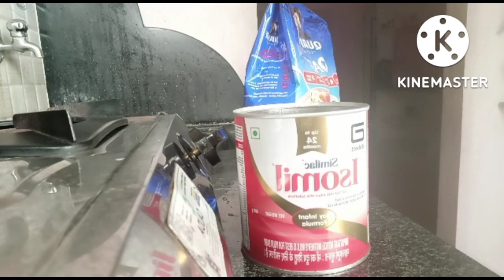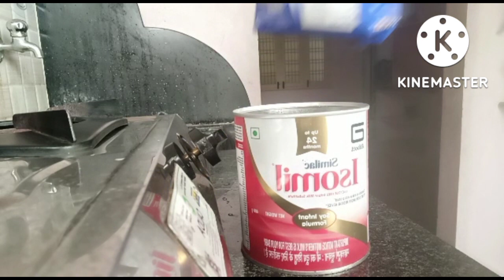Telangana me sab ke saath milkar Bathukamma Celebrations || # Vihaan Galaxy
Telangana me sab ke saath milkar Bathukamma Celebrations ||

daily Vlog

family Vlog